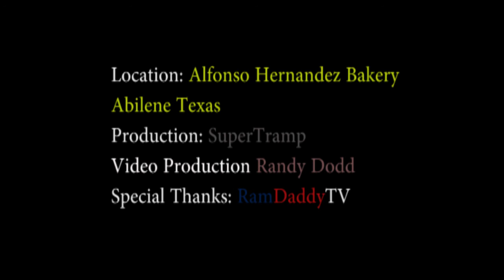The Search for Ram Daddy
The search for RamDaddy, Alfonso Hernandez Bakery, Abilene Texas